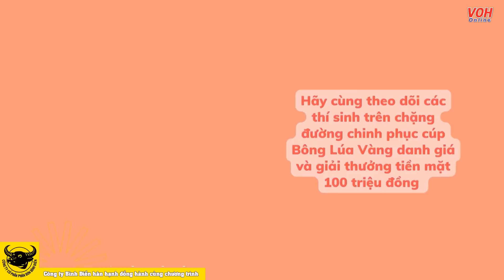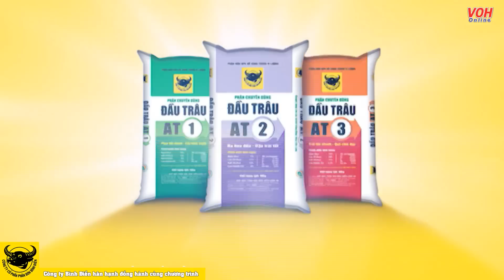Bông Lúa Vàng - 02/7/2023